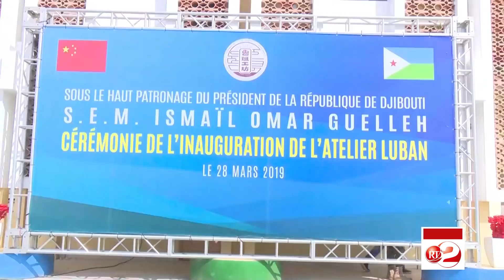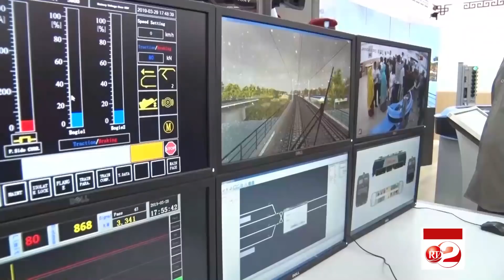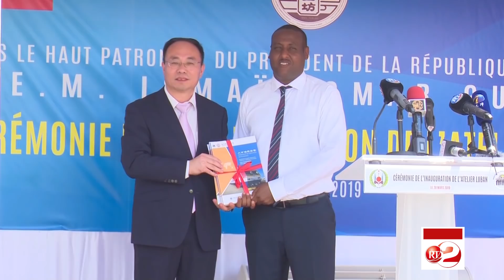RTD: Inauguration au LIC du 1er atelier luban en Afrique